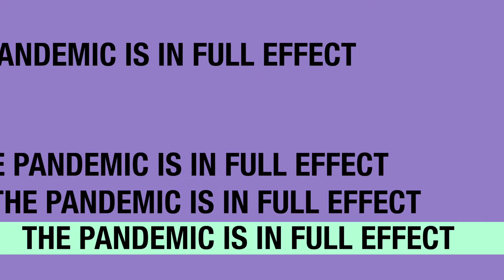Mark Masters Pandemic Comedy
Mark Masters is just a comedian who wants to interrupt some meals in a parking lot.

In the midst of a global pandemic, he finds his spot.

As scientists are fighting COVID-19 in labs, he is outdoor comedy-ing in this video that includes the drive there (wow!), setup (holy cow!), the show (surprise twist!) and part of his set (jokes!).